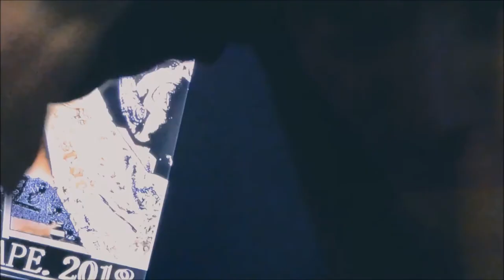ADDICTED FEELINGS (Offixial Video) - Smegz MC